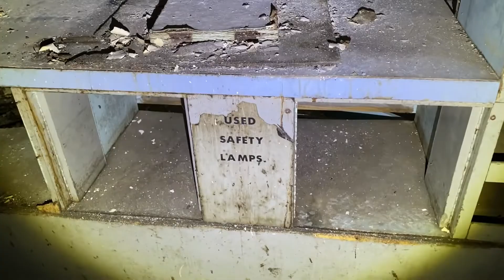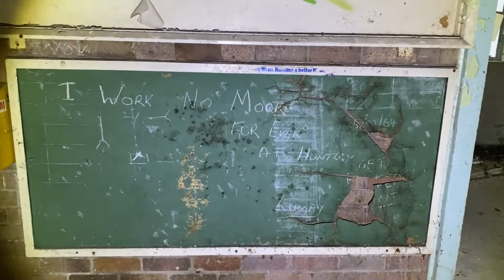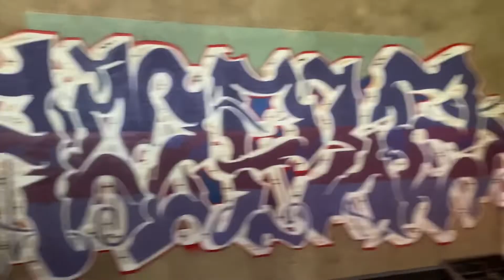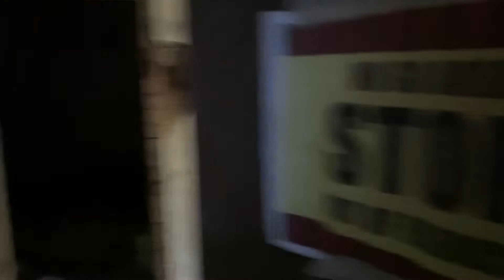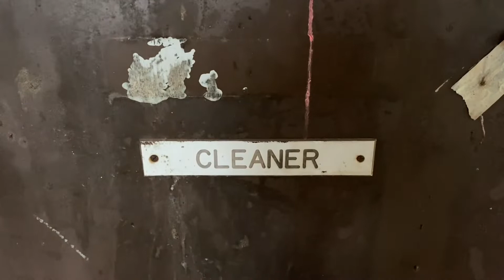Abandoned Oz: SAS Australia Filming Location - Abandoned Mining Amenities Building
Abandoned Oz
Abandoned Mining Amenities Building
SAS Australia Filming Location